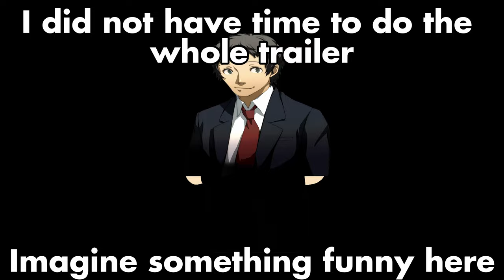Persona 3 RePortable - Announcement Trailer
Song: "Danger Zone" - Shoji Meguro
Ending song: "Who's There?" - Shoji Meguro